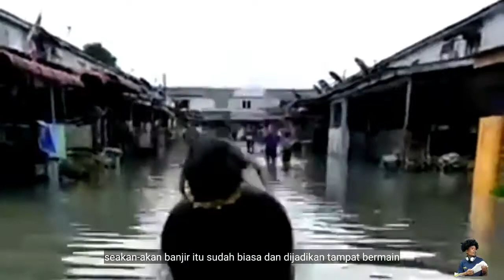MALAYSIA TERENDAM BANJIR AKIBAT CURAH HUJAN LEBAT || KUANTA -PAHANG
Kuantan adalah merupakan wilayah berstatus Daerah//Distrik dan juga sebagai ibu kota negara bagian Pahang, Malaysia. Kuantan terletak ditepi sungai Kuantan yang menghadap ke Laut China Selatan. Pusat pemerintahan negeri Pahang pada awalnya di Kuala Lipis namun sejak tahun 1976 dipindahkan ke Kuantan.

Luas: 324 km²
Ketinggian: 22 m
Populasi: 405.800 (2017) Perserikatan Bangsa-Bangsa
Cuaca: 24 °C, Angin arah Barat Laut dengan kecepatan 10 km/h, Kelembapan 93% weather.com

Sumber berita dari berbagai media